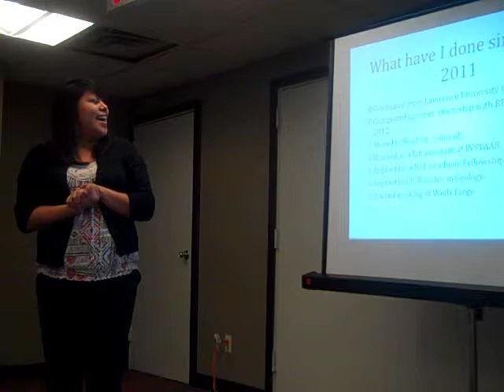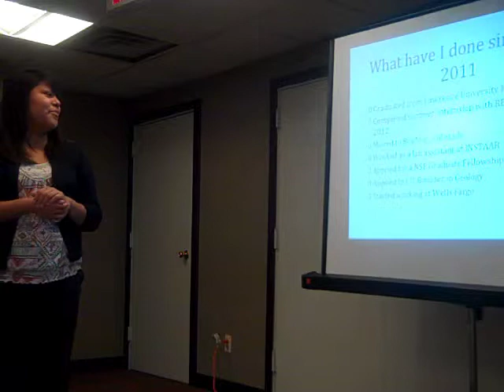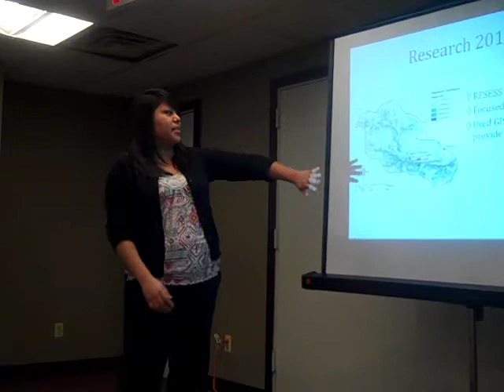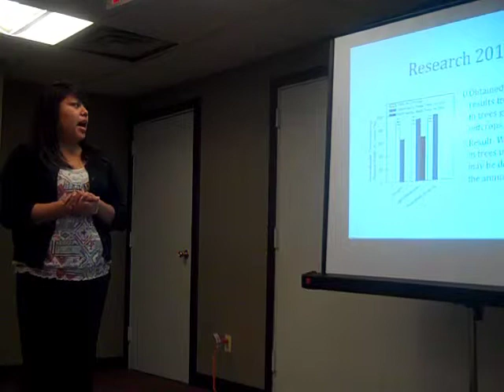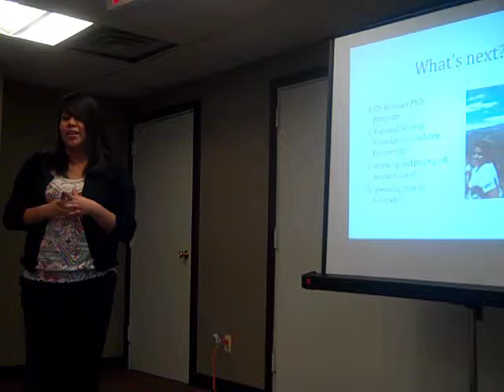MS PHD'S Phase III Presentation Video_Breanna Skeets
Breanna Skeets, Cohort VIII, Phase III, Five Minute Self-Introduction